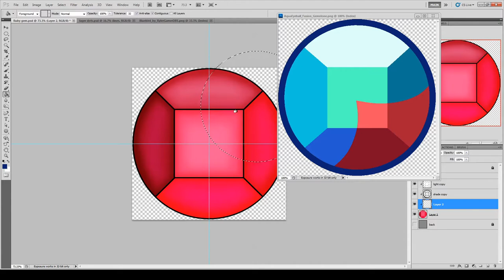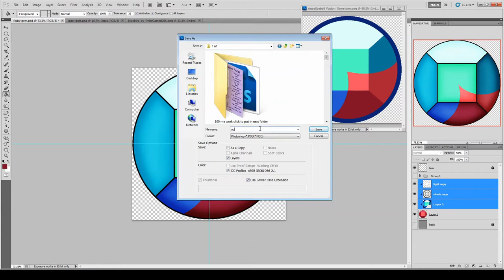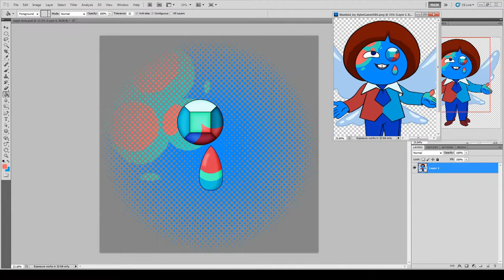Bluebird Azurite Gems Steven Universe Speed Paint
Bluebird Azurite, oh I have some interesting feelings about her. I was first thinking. "Oh Joy they are redeeming another villain." I say that in sarcasm because I am sorry you can't just redeem everyone and be a pile of happy sunshine and happiness.

Also the episode is such an old hat, Former baddie comes back is acting good, protag is suspicious, protag gets messed with by villain, friends of protag are treated well and don’t believe the protag, and well in the end the protag is right. I seen it before it's a trope, Now it could be done well, This episode ehh, I think it was way to paint by numbers, The Crystal Gems were acting way to fucking out of character, I am sorry They would have been on edge too, if it was the fomor corupted gems acting like Bluebird is fine, I could have beleived that more because they don’t know about what Eyeball and Aquamarine did. But nope Gotta right characters super Out of character to get the plot right huh Sugar? (or whoever wrote the episode)

Then when the battle happened and Steven is trying to do a whole. "Fusion is about."  Speech, which I wanna point out While yes Tomas Sanders does have a video on it. I have my own that I am still writing the script on and I don't care if it would be outdated by the time I finish I just want to work on it and bring out my feelings and knowledge and do a compare and contrast to the ancient Greeks philosophy on love...I am blathering.

Anyway, I loved how they were like. "Shut up Steven." I like that no offense he does need to shut up some time. -cough-

Then like there is a scene with Greg and him talking and Greg goes. "Some people just can't change." Which while I am going "FINALLY THEY TALK ABOUT THIS!" The characters they used for it, weren't the right ones for it. If they did it with Jasper or the Diamonds, Yes Showing People can't change, or won't change, and can not be redeemed would have been great, but I feel like it fell flat when using one episode villains, okay 2 episodes but point stands. They could have used Jasper hell she would have been perfect for it but nope sugar decided to do, well, that.

I just, I had faith in Steven Universe Future hoping that it will have fixed some major issues I have with the show, and well, It kinda has and hasn’t. It’s a ten episode series now if they do more I don’t know but I feel like it wont. That is just me thinking.